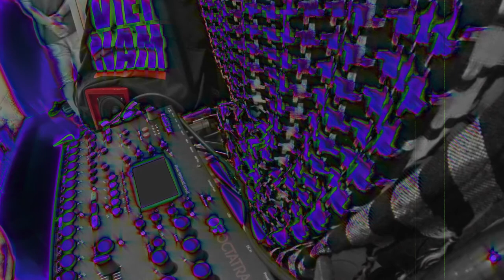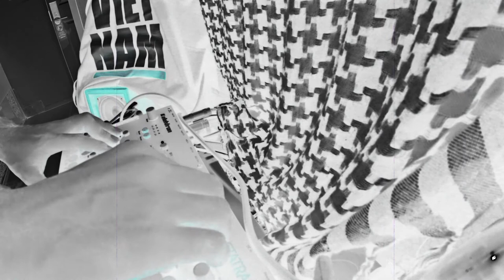Merry Xmas Housewarez Live PA Video Demo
demo for an Xmas Live Pa in a local bar here in Vietnam.